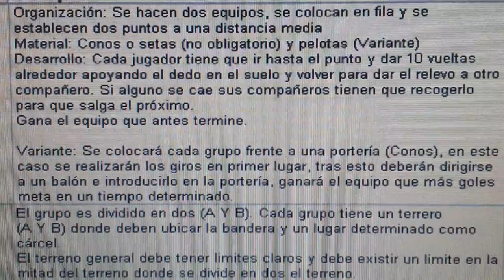20140423 101914 Juegos Motores